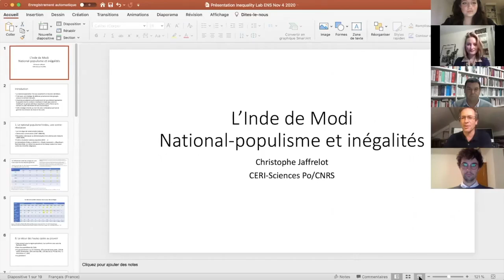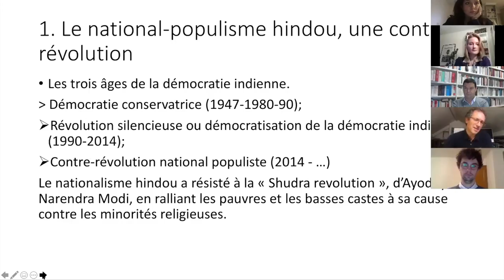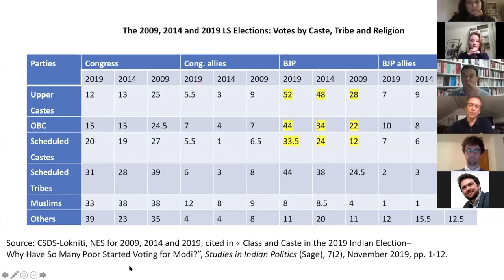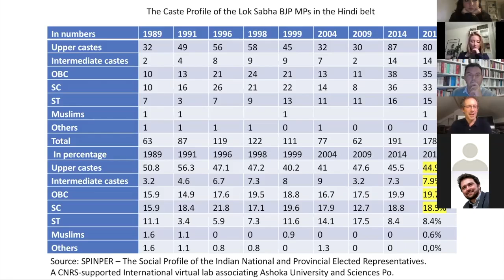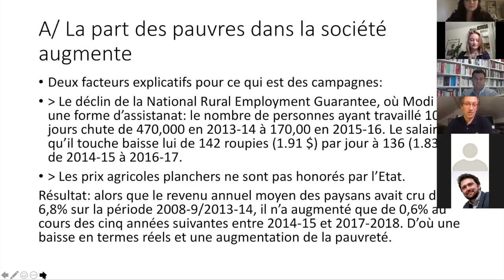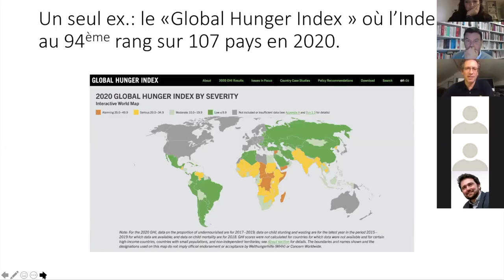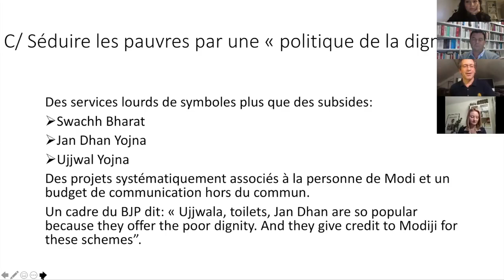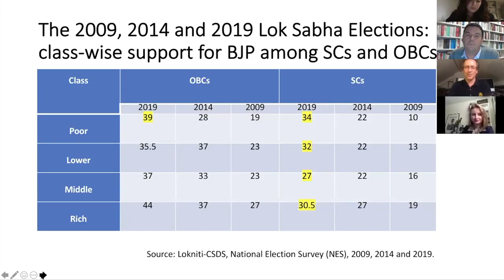Débat de l’Égalité: L'Inde de Modi avec Christophe Jaffrelot, organisé par World Inequality Lab.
❔ Quelles sont les spécificités du nationalisme hindou ? Comment la démocratie ethnique mise en place par Narendra Modi impacte-t-elle les différents groupes éthniques et religieux qui cohabitent en Inde ?

💬 « En cinq ans, les nationalistes hindous ont changé la face de l’Inde. Non seulement ils ont mis au pas les tenants du sécularisme (universitaires, ONG…), mais ils se sont aussi attaqués aux chrétiens et aux musulmans au point de les marginaliser dans les assemblées nationales et régionales, et, surtout, de mettre en place une police culturelle. Ce dispositif, s’il ne s’est pas traduit par des réformes constitutionnelles, donne aujourd’hui naissance à une démocratie ethnique de fait.”